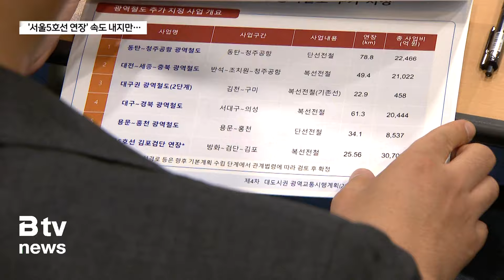‘서울5호선 연장’ 행정절차 속도…강범석 "철도 100년 사업, 신중히 결정해야"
[기사내용]
김혜진 앵커)
최근 국토부는 서울지하철 5호선 김포·검단 연장 사업을
제4차 대도시권 광역교통 시행계획에 반영하기 위해
공청회를 열었습니다.

인천시와 김포시가 노선을 두고 갈등을 빚으면서
사업에 속도를 내지 못하자
행정절차를 우선 추진하기로 한 건데요.

전문가들은 중재안 수용이 시급하다고 지적했는데,
대광위는 우선 노선안 협의를 계속 진행하겠다는 입장입니다.

강범석 서구청장은 B tv 대담에 출연해
철도 사업은 한 번 결정하면 100년은 간다며,
신중한 결정을 주문했습니다.

리포트)
지난 12일 열린
제4차 대도시권 광역교통시행계획 변경안 공청회.

국토교통부 대도시권광역교통위원회는
서울5호선 연장 사업에 속도를 내기로 했습니다.

행정절차를 추진하면서,
인천시와 김포시가 갈등을 빚고 있는
노선 협의를 별도로 진행하는
'투 트랙' 전략을 추진하겠다는 구상입니다.

[ 강희업 l 대도시권광역교통위원회 위원장 ]
"이 사업이 이제 계속 지연되면 지연될수록 아무래도
어려움이 가중될 수 있기 때문에 저희 대광위에서는 이대로
이제 놓을 수 없다는 그런 판단을 하게 됐습니다.
그래서 이렇게 투 트랙으로 일단 사업은 계속 진행을 하면서

의견을 계속 받는 걸로 그렇게 하는 것이.."

지난 1월 대광위가 중재안을 내놨지만,
김포시와 인천시 모두 추가역을 요구하고 있는 상황.

전문가들은 무엇보다
중재안 수용이 필요하다고 지적했습니다.

[ 유소영 l 한국철도기술연구원 박사 ]
"5호선 같은 경우에는 수도권 광역철도 사업임에도 불구하고
경제성이 1.0이 안 되는 사업입니다.
그리고 향후에 GTX 그리고 다른 여러 가지 도시 철도들이
지금 집중이 될 거라고 예상이 되기 때문에 사실 지금
5호선 연장의 시기는 사실 타임라인은 되게 갇혀 있다고
보시면 될 것 같아요."

[ 유정훈 l 아주대 교통시스템공학과 교수 ]
"김포에서 역 3개 추가하는 거는 이거는 지금은 조금
접으시는 게 낫지 않나 왜냐하면 일단 사업을 가는 게 중요하고요.
그다음에 과거 사례에도 기존에 잘 진행되는
철도 사업 같은 경우에 이제 중간에 운영하다가
수요가 늘어나면 거기에 따라서 지자체에 부담이죠.
예를 들면 김포시 부담으로 추진하면 되는 겁니다.
또 이 원당역이 (그냥) 빠진 게 아니고 정말로
그 비용이라든지 효과라든지 그 지표들이 굉장히 많아서
다 검토한 결과라는 것을.."

하지만 원당역과 불로역이 빠진 서구 지역에선
여전히 반발이 거셉니다.

무엇보다 노선 결정이 정치적 이해관계가 아닌
주민을 위한 방향으로 노선이 결정돼야 한다는 겁니다.

[ 강범석 l 서구청장 (B tv 대담) ]
"철도 사업 같은 건 한 번 하게 되면 절대로 바꿀 수가 없어요.
최소한 100년은 간다고 봐야 되기 때문에 그러다 보면 만들 때
최대한 신중하게 할 필요가 있다.”

대광위는 이달 18일까지 공청회 의견을 수렴한 뒤
다음 달 중 제4차 대도시권 광역교통시행계획을 심의해
최종 확정할 계획입니다.

또 추후 인구 증가와 환승 거점 추진 가능성 등을 고려해
역 신설과 노선 경로 변경 등을 검토하겠다는 입장입니다.

사업에 속도를 내기 위해
투 트랙으로 추진한다는 계획이지만,

노선 결정을 두고
진통은 당분간 계속될 것으로 보입니다.

[영상 촬영: 김한성 기자]
[영상 편집: 이민혁 기자 ]

[촬영 편집 : 기자]

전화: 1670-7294